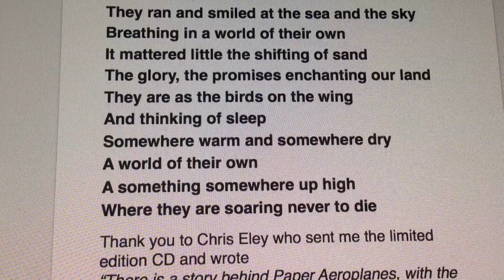Billy Fury speaking, Paper Aeroplanes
I used the voice of Billy Fury reading his own poem 'Paper Aeroplanes' during the Billy Fury Dance Shows that I produced.  Michael Parkinson